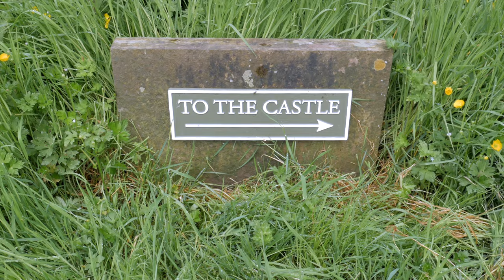Scozia - viaggio nel cuore delle Highlands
Tra antiche rovine e le meraviglie della natura, un viaggio indimenticabile nel cuore della Scozia dove la storia e la bellezza si incontrano in ogni angolo.
Among ancient ruins and the wonders of nature, an unforgettable journey into the heart of Scotland where history and beauty meet in every corner.

Places visited: Saint Andrews golf courses, Dunnotar castle, Glamish castle, Stonehaven, Aberdeen, The Cairngorms, Banchory, Balmoral castle, Inverness, the Highlands, Oban, Stalker castle, Dunstaffnage castle, Kilchrun castle, Inverary castle, Stirling, Wallace monument.

Gear: Panasonic Lumix GX80 handheld, Gopro 10
Edited with Final Cut Pro X ver. 10.7
Music from Uppbeat (free for Creators!)